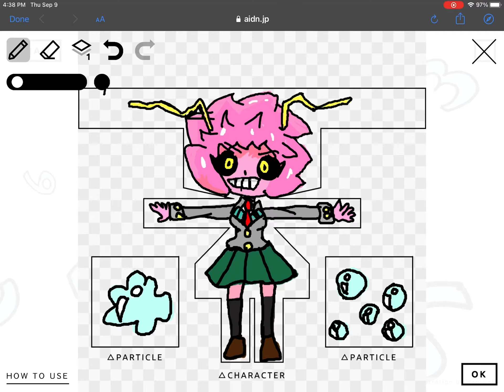Wonder of wonder art meme but it’s just Mina dancing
WORK IT GIRLIE ✨✨✨✨✨✨🌸🌸🌸🌸💅💅💅💅💅💅💅💃💃💃🕺💃🕺💃🕺💃